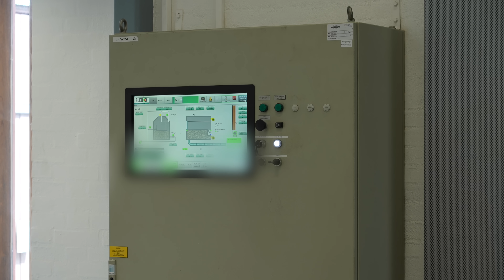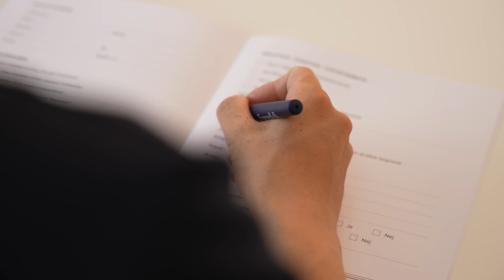Hvad kan jeg blive? Bedemand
Reklame for Min Afsked. Videoen er lavet på eget initiativ, og uden jeg har modtaget betaling. Jeg har blot fået adgang til at følge Elses arbejde. Da adgangen er en kommerciel fordel, markeres dette som reklame.

Jeg synes døden er svær at forholde sig til. Men ikke desto mindre er det noget vi alle skal igennem på et tidspunkt. I dag er jeg taget til Nordjylland, for at følge Else. Hun arbejder til dagligt som bedemand og driver hendes forretning, Min Afsked. Jeg skal blandt andet overvære en bisættelse og med ud for at aflevere en kiste ved et krematorium.

Hvilket job skal jeg prøve i næste episode?